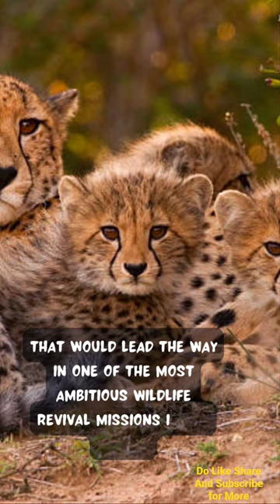Good News from Kuno National Park | Four New Cheetah Cubs Born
3 days after tragic death of female cheetah Shasha ,good news from kuno National Park. A female cheetah siyaya gave birth to 4 cubs . These cheetahs were brought from Namibia to India and released in Kuno National Park by PM Modi on his birthday Last year dated 17 September 2022. Total of 20 Cheetah were brought to India under the project Cheetah.